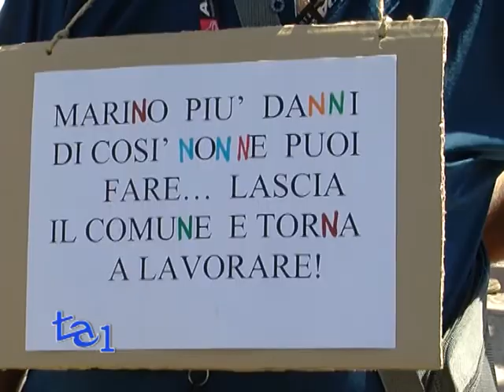"NON SIAMO UNA CATENA DI MONTAGGIO"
"Con il decreto Salva Roma il Governo Renzi continua ad attaccare il mondo del lavoro pubblico e privato": è questo il giudizio che serpeggia tra i dipendenti comunali capitolini riunitisi al Campidoglio per scioperare contro il limite del 31 luglio imposto dal Sindaco Ignazio Marino, per ridefinire il contratto decentrato, e contro le proposte di riforma dell'amministrazione comunale. La protesta ha visto schierato sullo stesso campo CISL, UIL E CSA, un fronte comune che ha dimostrato coesione e una partecipazione mai registrata finora nel Comune di Roma.